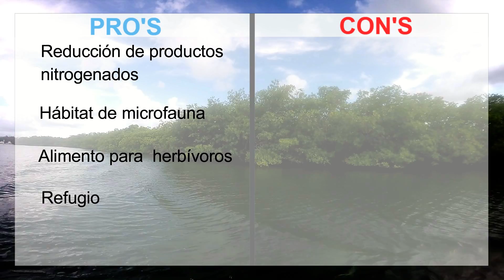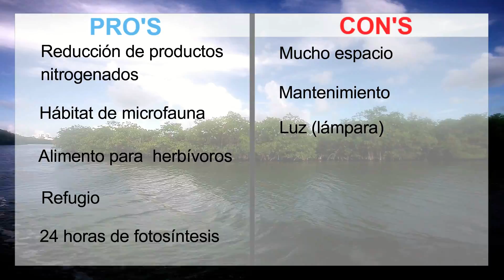¿Acuario Marino Con Refugio?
En este video hablaremos de los pro's y con's de tener un refugio o no en el acuario, así como una pequeña explicación de cada punto.

Recuerden que para concursar deberán publicar una foto en Instagram usando el saltwatergardens1000

Y para salir al final del video deberán publicar una foto en el Facebook  de Saltwater Gardens